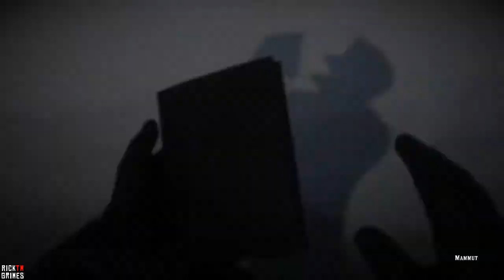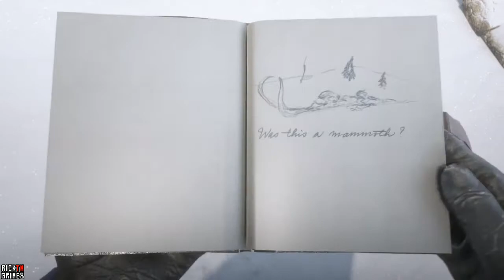Red Dead Redemption 2 - Il mammut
🗺️Deadboot Creek/Spider Gorge🗺️

Raggiungiamo il guado segnato sulla mappa e seguiamo per un po' il sentiero tenendo d'occhio sempre la nostra sinistra.
Appena vedrete la collinetta, passatele accanto tenendola sulla destra. Oltrepassati gli alberi, esaminiamo la carcassa del mammut.